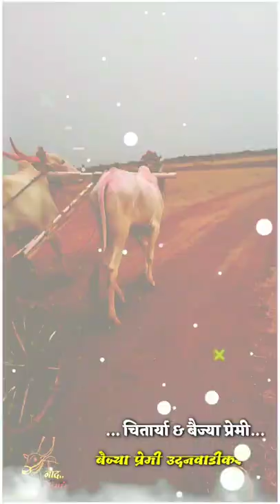बाळु शिंगाडे उदनवाडी 💥 फुल पाउंड किंग ❤️ बैज्या प्रेमी उदनवाडीकर ❤️ नाद कारड्यां लाडिचा 🙏